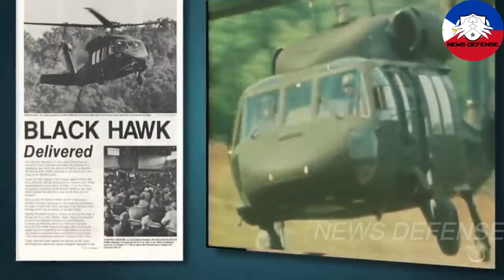The Philippines buy 32 new Black Hawk helicopters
The Philippines is buying 32 Black Hawk helicopters from Poland-based Sikorsky Aircraft subsidiary PZL Mielec to beef up its existing fleet of 12, the country's defence chief said on Sunday (Jan 16), as it seeks to boost its disaster response capabilities.